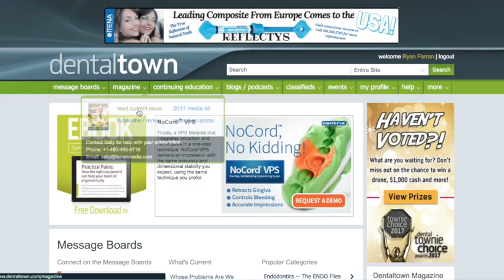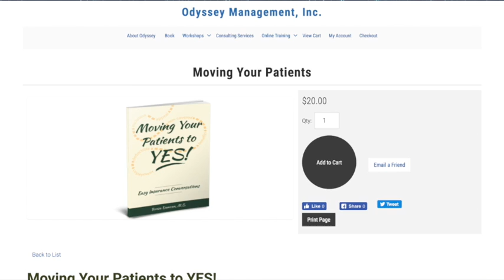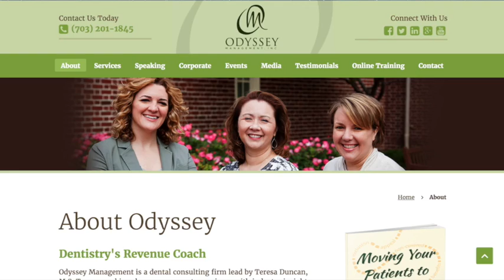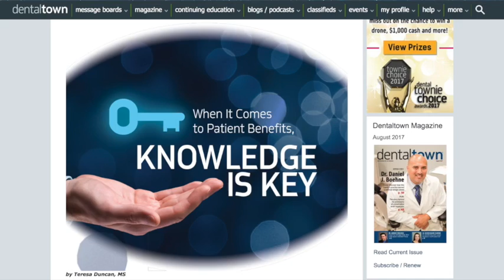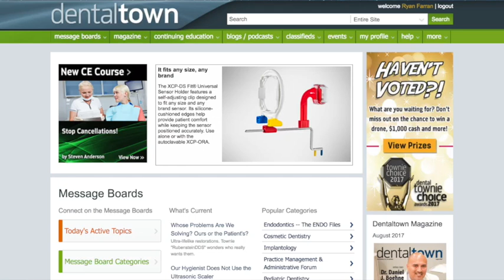810 Insurance and Office Managers with Teresa Duncan of Odyssey Management, Inc.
810 Insurance and Office Managers with Teresa Duncan of Odyssey Management, Inc. : Dentistry Uncensored with Howard Farran

Teresa Duncan received her Master of Science degree in Health Care Management from Marymount University and has worked in healthcare for over 20 years.  Her company Odyssey Management offers online courses and training materials for insurance coordinators and managers. She’s worked at every position in the dental office that didn’t require a license – from taking out the trash to answering the phones on the front line to managing the whole operation.

You can find her giving insurance and management courses at meetings like CDA, Yankee and Rocky Mountain. She’s plugged in with office managers and insurance coordinators across the country who depend on her for regular updates on PPOs and claim management.

She’s been named one of the Top 25 Women in Dentistry by Dental Products Report (in 2015) and is in that big issue of Dentistry Today under Leaders in Dental Consulting.  She just put out a great book for teams who have to deal with insurance – which is almost all of my peeps – called “Moving Your Patients To Yes: Easy Insurance Conversations.”